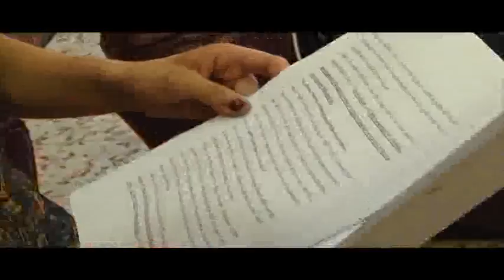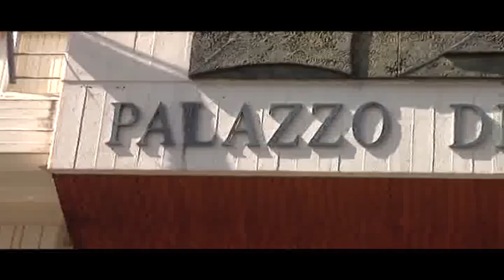Tribunale di Rossano, chiusura rinviata